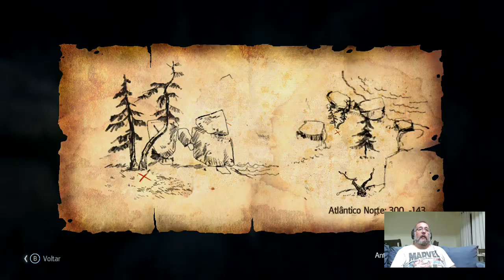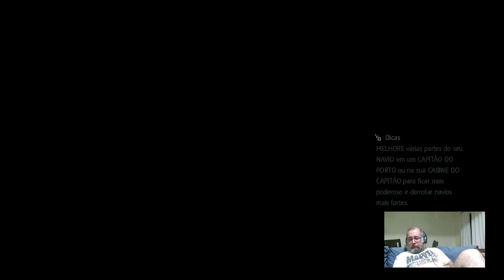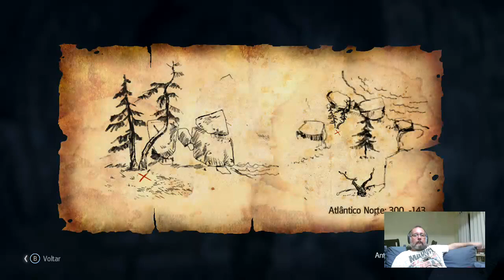Assassin´s Creed Rogue parte 12 – Nós Nerds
A campanha continua, vamos ver onde vai a história de Shay Cormac.